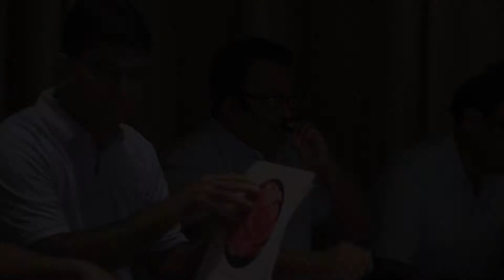Niraj's Wedding (4 of 20) : Vasant Vivah Adaryo Ho (Raga - Dhamar, pada 520) 🌷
🌹🌹 Special Occasion:  Niraj's Wedding 🌹🌹
Bhajans by Shree Ramkabir Mandir Bhajan Mandal
[April 13, 2017, Sanatan Dharma Temple, Norwalk, CA, USA]

::: Vasant Vivah Adaryo Ho
::: Raga - Dhamar
::: Bhajan Books: Nadbrahma pada 520 || Anant Soor 305

::: વસંત વિવાહ આદર્યો હો
::: રાગ - ધમાર
::: ['નાદબ્રહ્મ', પદ-૫૨૦]
::: ['અનંત સૂર', પદ-૩૦૫]